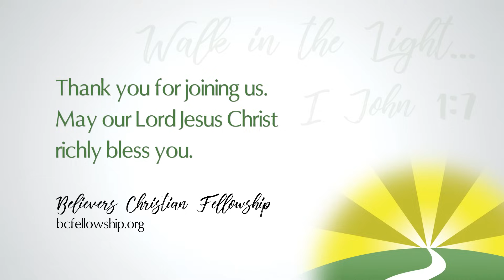231224 - Chad Lamb: Born for a Purpose: Preventing the Manifestation